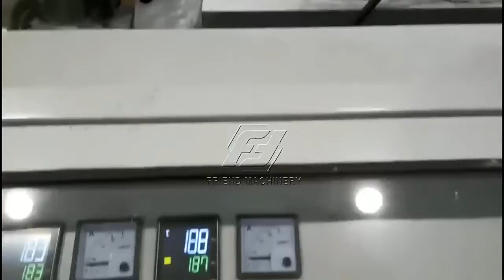PVC ceiling panel production line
PVC ceiling panel production line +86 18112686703